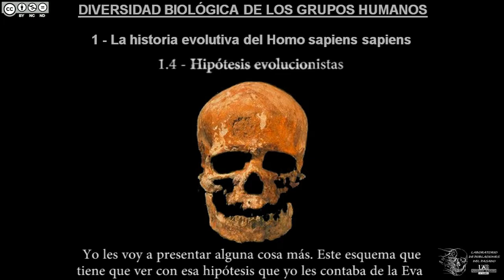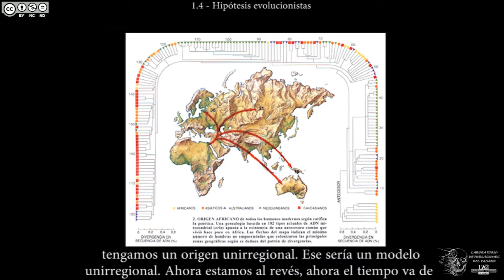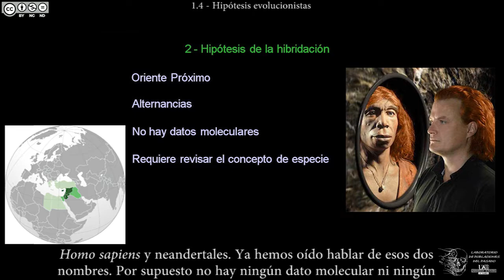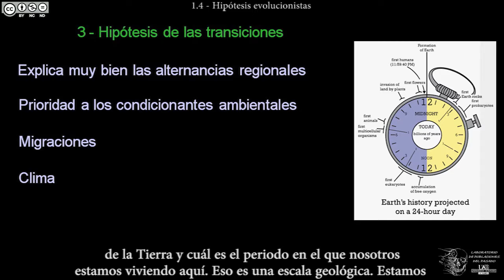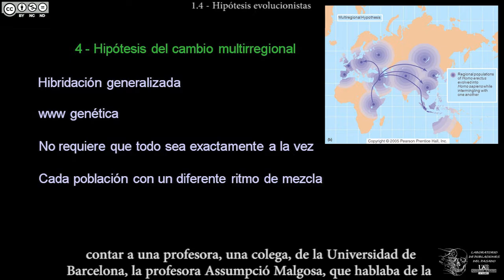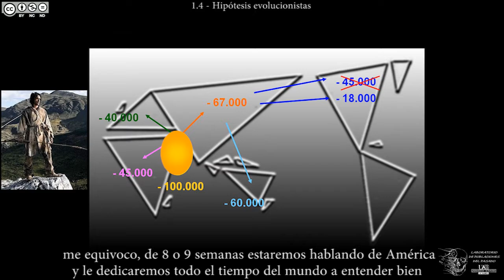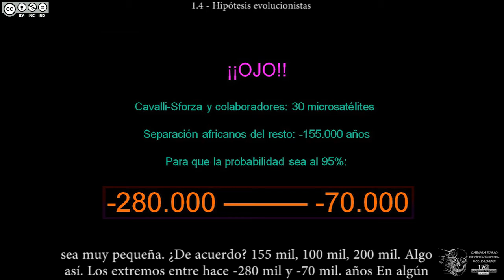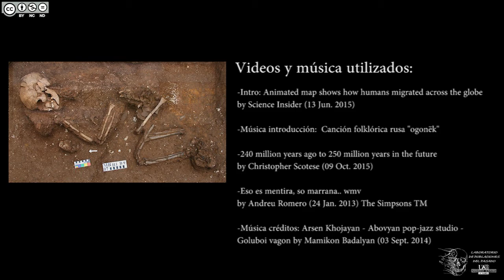DBGH Tema 1.4 - Hipótesis evolucionistas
Contenidos del Tema 1 parte 4:
-Las distancias genéticas mitocondriales.
-El ADN mitocondrial y su transmisión.
-La EVA mitocondrial.
-Estados intermedios.
-Hipótesis de la sustitución.
-"Out of África".
-Hipótesis de la hibridación.
-Hipótesis de las transiciones.
-Hipótesis del cambio multirregional.
-Comparación: Unirregional vs. multirregional.
-La expansión por el continente: el mapa.
-El rango temporal del origen de nuestra especie.